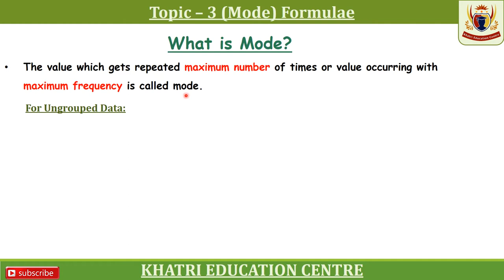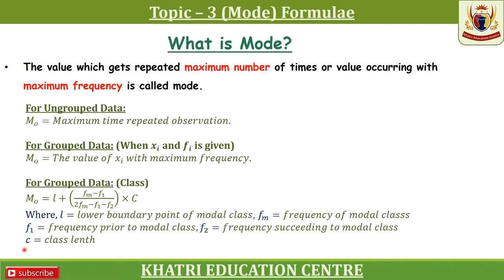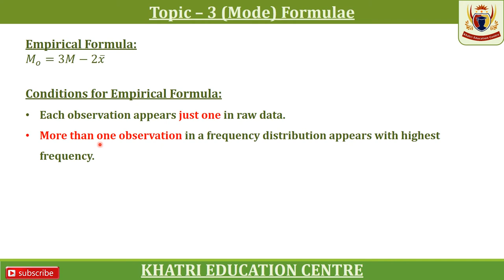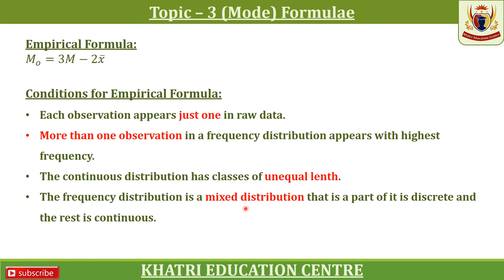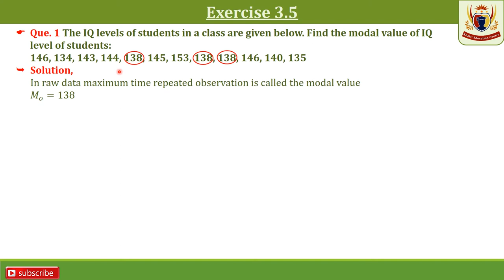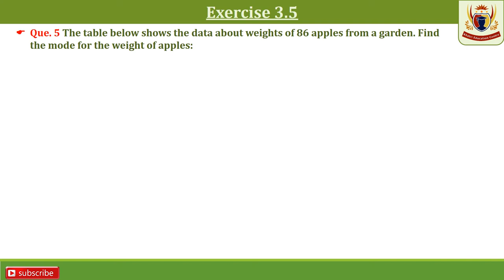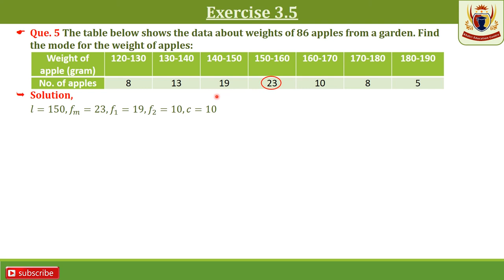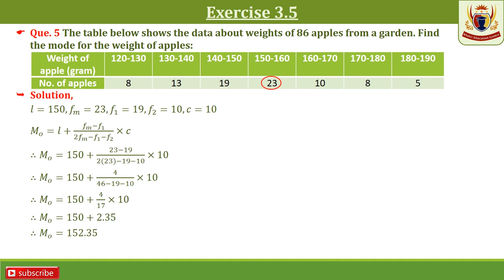Class - 11 || Statistics: Ch - 3 - Measure of Central Tendency || Lecture - 7 || By K.E.C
Dear Students,

As We have said that we will start the online regular studies of Std.: 11th Com. So we have started it.

Hope You will like this video and share it with your maximum friends and students.

Our Core Aim, Behind it was to Encourage the Students for using this Lockdown Period Successfully.